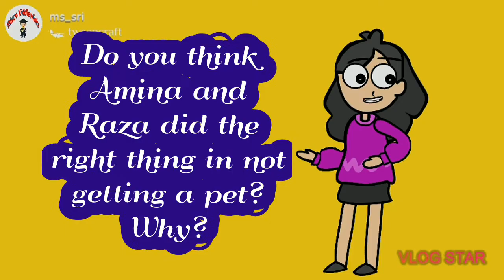Keeping a Pet | Educo Kiddiewinks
English story for grade 2

Tell me the topic in the comment section for which you want the video to be uploaded.

Watch these also👇

Naming words for grade 2

Music used does not belong to me🙏😊
Edited with Vlog Star app